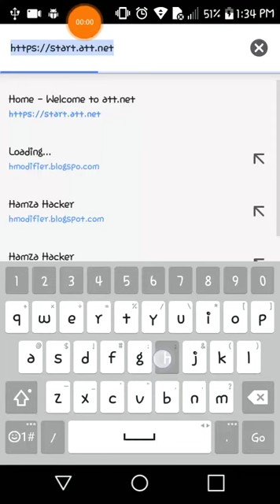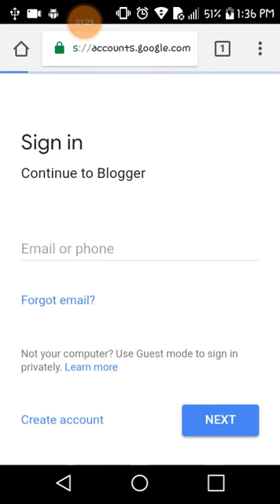My New Website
Hellow Friends My New Website